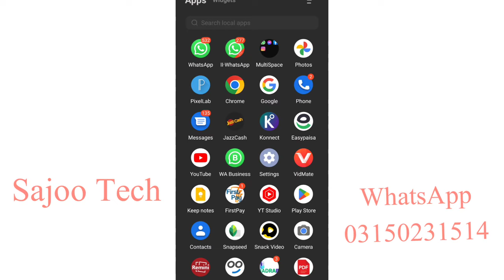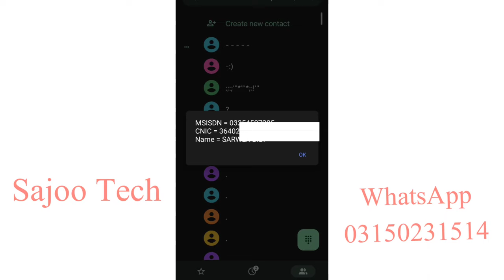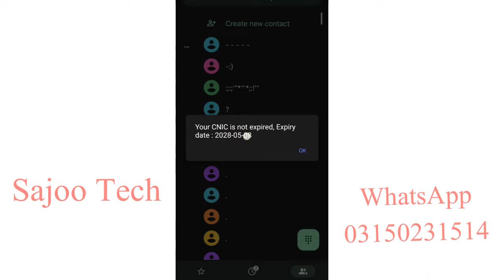How to check cnic issue date online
about
aaj ke es video mein bataya gia ha how to get cnic issue date online aaj ke es video ko dekhny k baad cnic issue date online check kar saken gy es video mein full information de hai hai cnic issue date online check karny ke